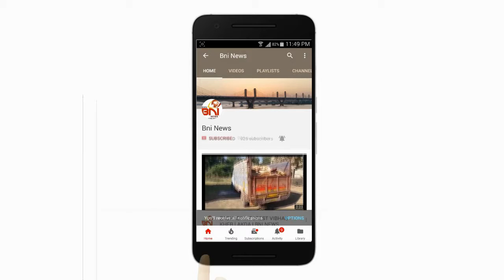ભરૂચના સેવાશ્રમ રોડ ઉપરની લારી ધારકોને સેવાભાવી સંસ્થા દ્વારા હોસ્ટેલ ગ્રાઉન્ડમાં ઉભા રખાયા.